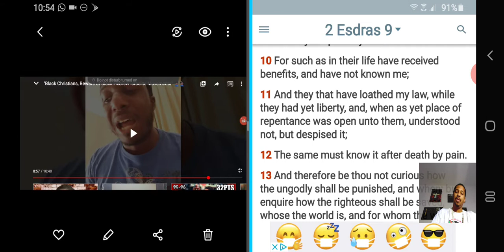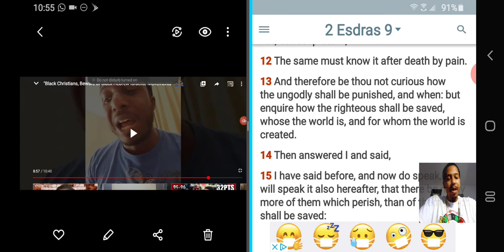Re: 3)Black Christians, Beware.." (Keepers of the Law)